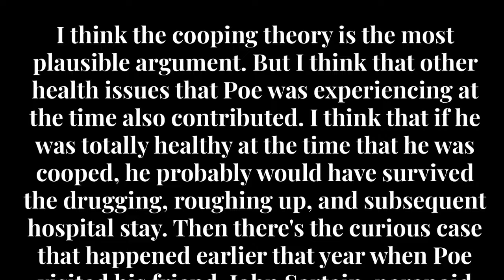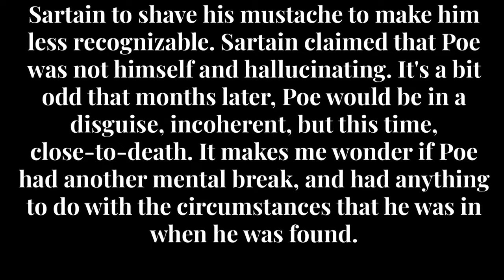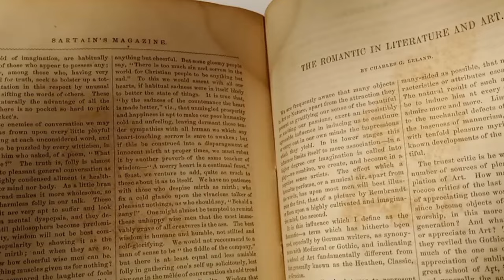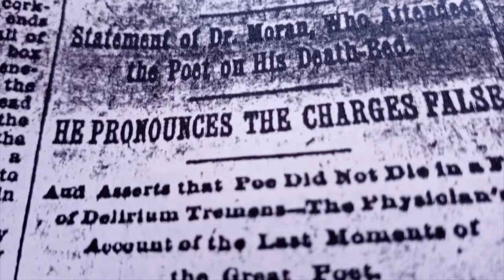Curator's Crypt - Episode 102: Poe's Hallucinations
About three months before his mysterious death, Edgar Allan Poe suffered from horrible hallucinations the likes of which he had never before experienced. Scholars have speculated ever since over what caused they and if they had anything to do with Poe's death. The Poe Museum owns a letter and a manuscript that both shed light on this shadowy episode.